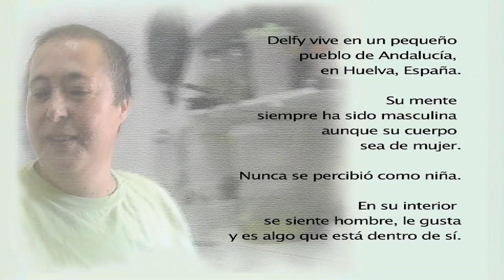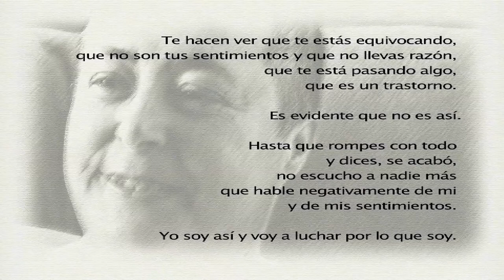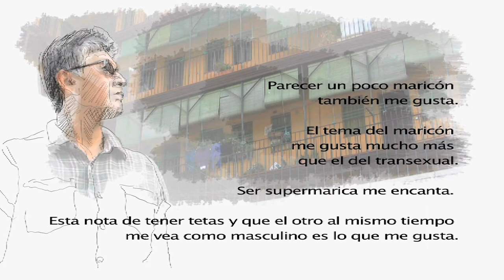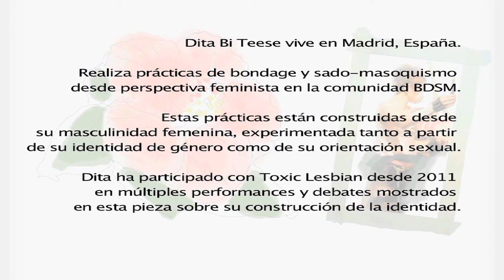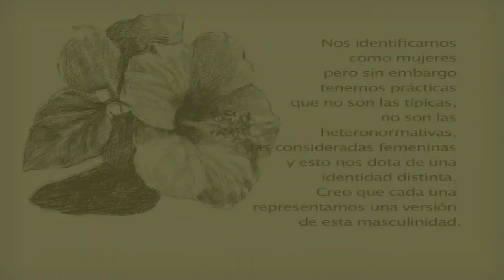Tomboys, Marimachas, Trans, Bedesemeras. Versiones de la masculinidad femenina TRAILER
Tomboys, Marimachas, Trans, Bedesemeras. Versiones de la masculinidad femenina (2015) es una videocreación documental de carácter experimental realizada por la artista visual Elena Tóxica.

Se trata de un cortometraje que narra las particulares versiones de la masculinidad de Delfy, Emmanuelle, Leticia y Dita, basándose en sus testimonios reales.

Visualmente integra pintura y fotografía animadas así como videocreación, y para los títulos de crédito se realizó la performance que configura la imagen principal de la película. La música que los acompaña es una creación de Viruta, transgénero FTM.